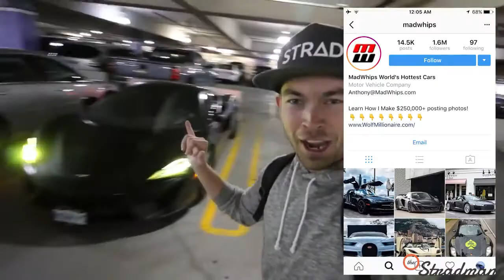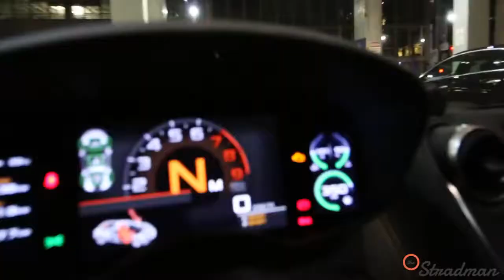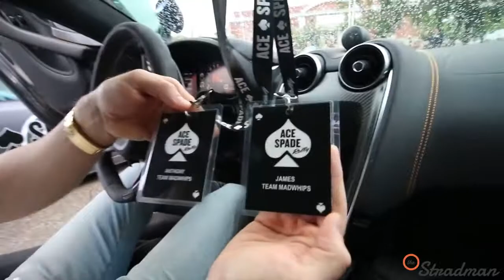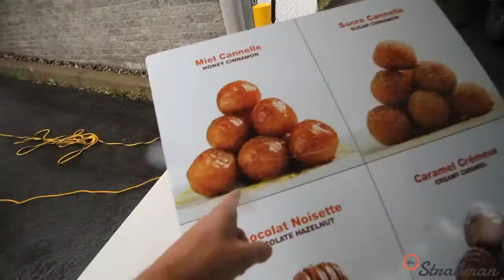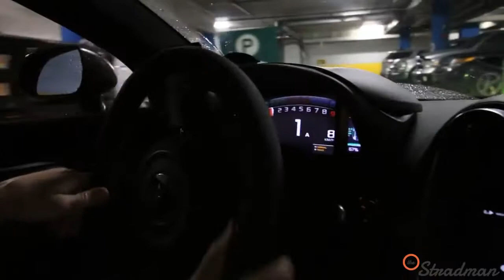This Cannot Be Happening Already.